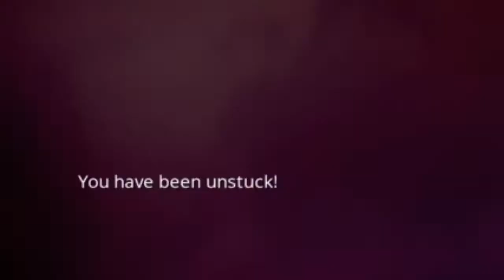/UNSTUCK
The bugs start coming...